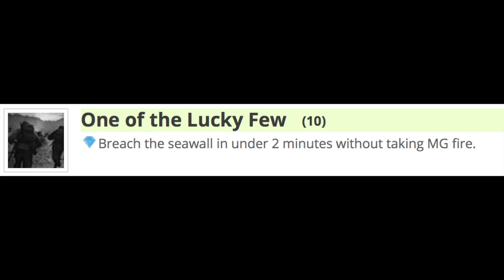Call of Duty WWII: One of The Lucky Few (10G) Achievement Guide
Today I'm showing you what I believe to be the best route to get this achievement in Call of Duty: World War II.